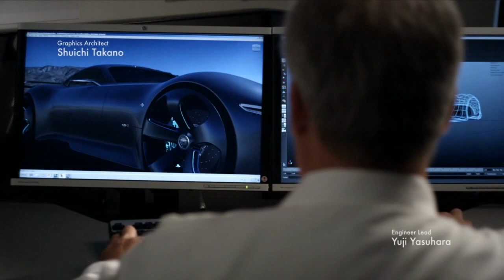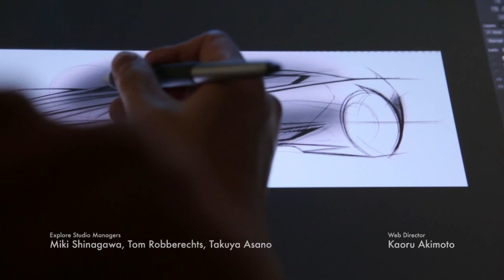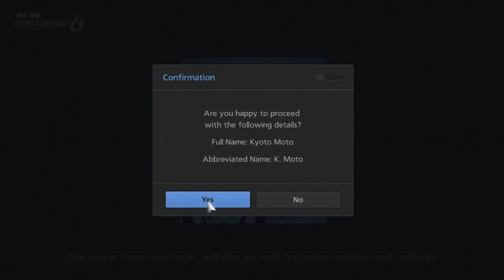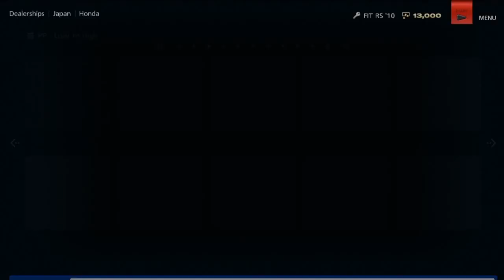The Road to 100% - A Gran Turismo 6 VLog: Part 1 - Sunday Cup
Video note: Mute for the first 2:40 as Intro song is copyrighted.

Little Series of videos on random races and Challenges on the way to reach GT6 100%/Platinum status. Will be covering nearly every aspect of the game as I go, showing up a large variety of modes and cars with plenty of hints, tips and huge powerslides!

 Intro/Sunday Cup Covered here.

Ending tune by teknoaxe.